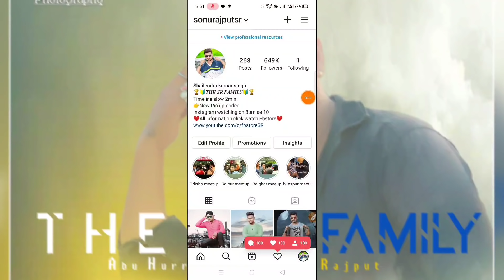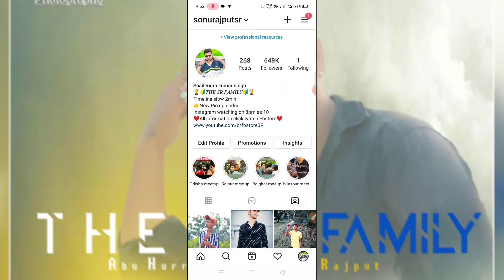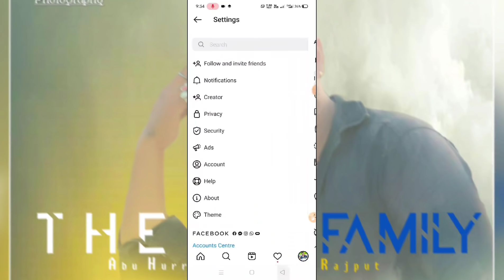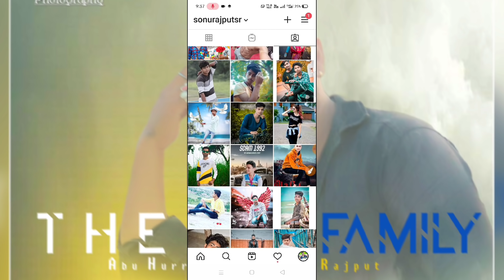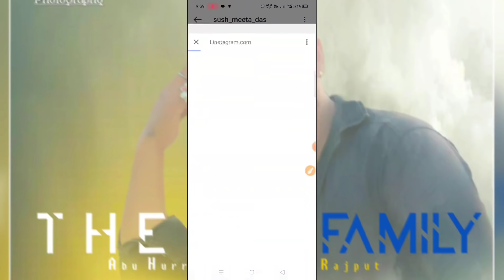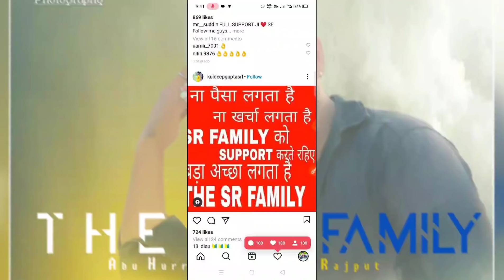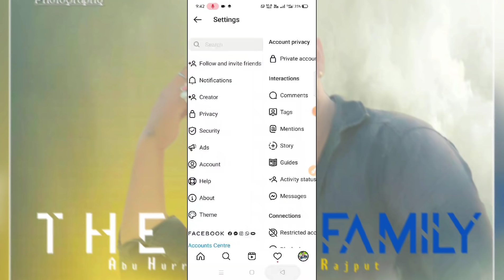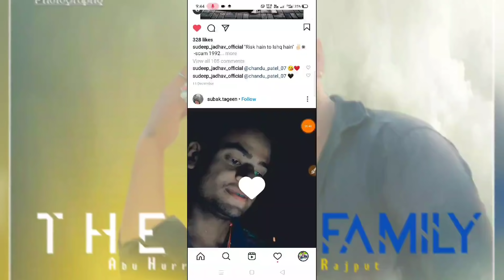SONU RAJPUT🔥LIVE // NEW UPDATES // FBSTORE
Hello friends
I am sonu Rajput sr

Second channel

Sonurajputsr

Cameraman
Shashwat single

ˍˍˍˍˍˍˍˍˍˍˍˍˍˍˍˍˍˍˍˍˍˍˍˍˍˍˍˍˍˍˍˍˍˍˍˍˍˍˍˍˍˍˍˍˍˍˍˍˍˍˍˍˍˍˍˍˍˍˍˍˍˍˍˍˍˍˍˍˍˍˍˍˍˍˍˍˍˍˍˍˍˍˍˍˍˍˍˍˍˍˍˍˍˍˍˍˍ